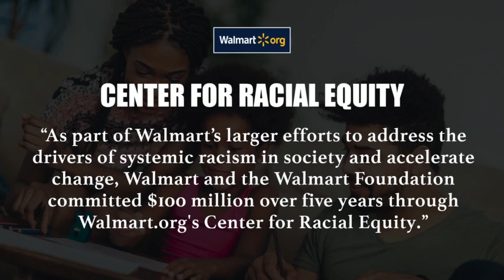Dangers of D E I and Its Marxist Roots Worldview Matters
We discusses Diversity, Equity, and Inclusion (D.E.I.) with Executive Director at FreedomProject Academy, Dr. Duke Pesta. D.E.I. policies are being pushed into classrooms and campuses across the nation are having a greatly negative impact on students.